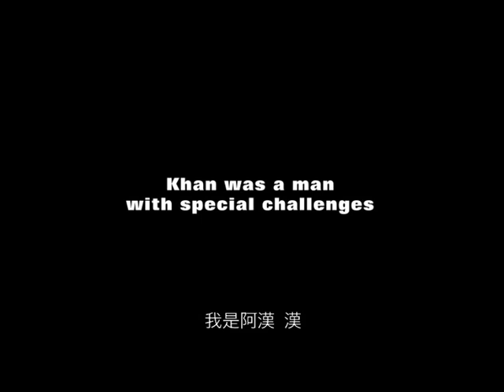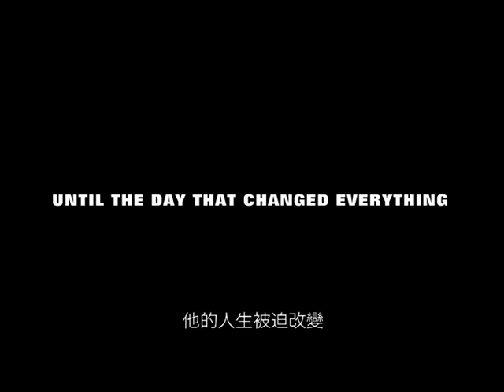My Name Is Khan 阿漢正傳 [HK Trailer 香港版預告]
阿漢正傳
香港上映日期：2012年1月5日